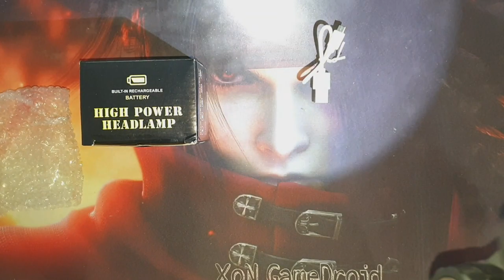Rechargeable flashlight lantern XP-G Q5+COB Led Outdoor camping headlamp 🔦🚨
XP-G Q5 built-in 18650 battery LED headlamp COB work light 2 light mode with magnet Waterproof headlight head lamp flashlight